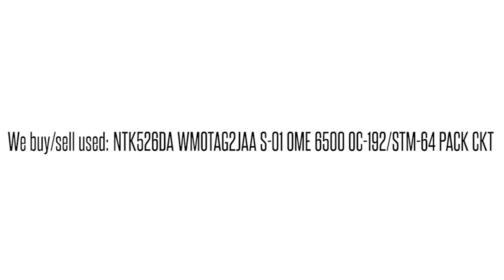NTK526DA WMOTAG2JAA S-01 OME 6500 OC-192/STM-64 PACK CKT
NTK526DA WMOTAG2JAA S-01 OME 6500 OC-192/STM-64 PACK CKT We buy/sell used Ciena networking Equipment. Cash for your used Equipment.